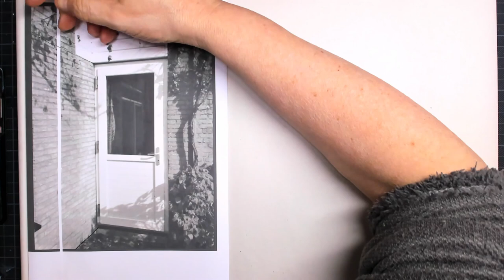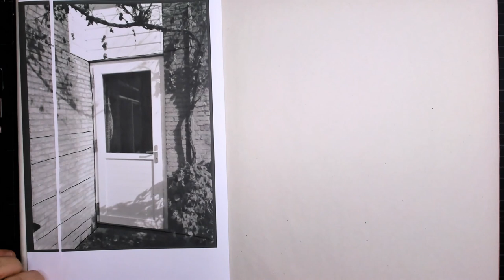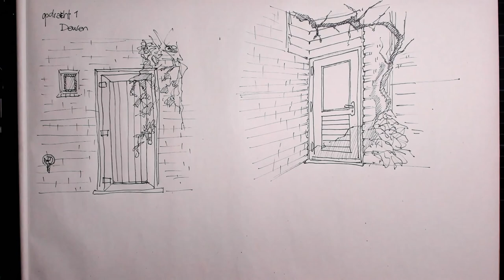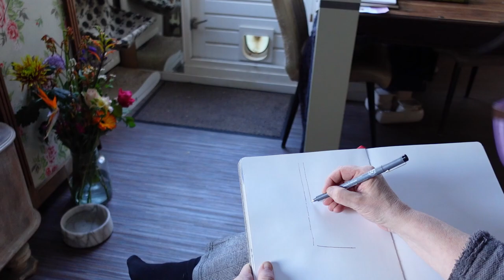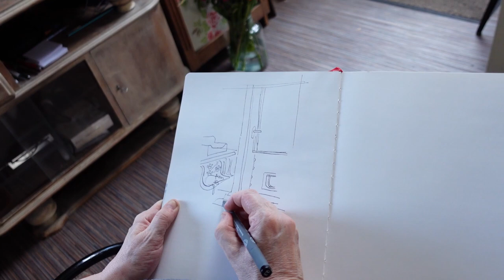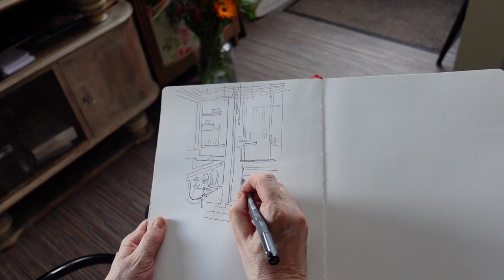Urban Sketching - Teken Je eigen deur met pen en inkt tekenen Les 1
In deze Tutorial krijg je je eerste opdracht: Teken een deur.
Ik leg uitgebreid uit hoe je een leuke positionering maakt en zoekt.
Daarna ga ik aan de slag met mijn eigen deur naar het balkon.
Teken gerust met mij mee maar ga hierna op zoek naar een van je eigen deuren en maak hier een leuke Urban Sketch van.
Mocht je de smaak te pakken krijgen, ga dan ook gerust naar buiten en zoek ergens bij jou in de buurt een prachtige deur, die het waard is om geschetst te worden ^^
Heel veel plezier en succes met je eerste Tekenclub Urban Opdracht!
Liefs van Lineke

Meer informatie kan je vinden op Tekenclub.nl en op urbansketchers.nl

Ik wens jullie heel veel plezier en succes met je tekening !
Liefs van Lineke Lijn ^^
Volg Lineke